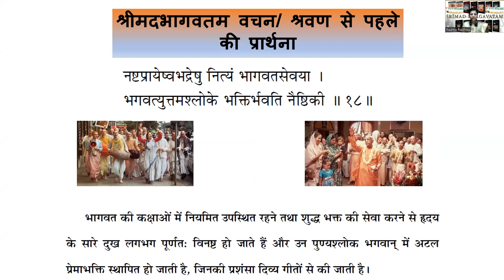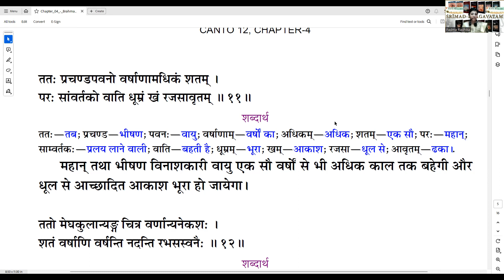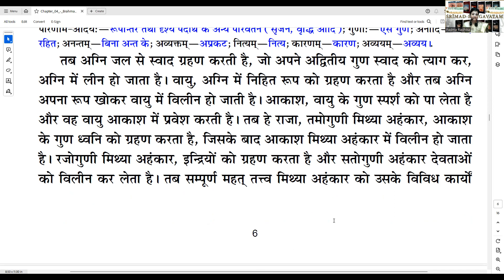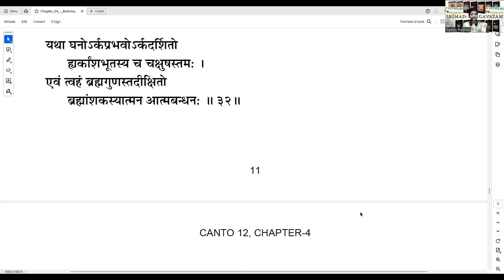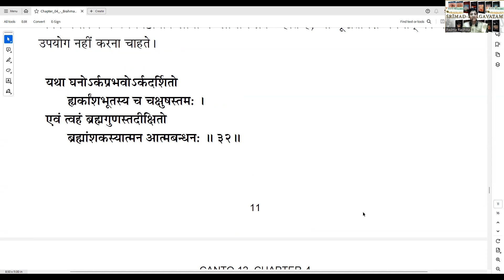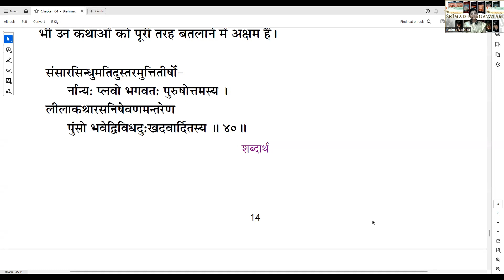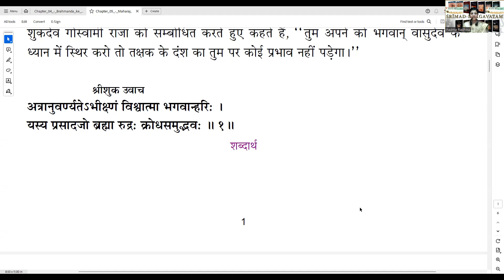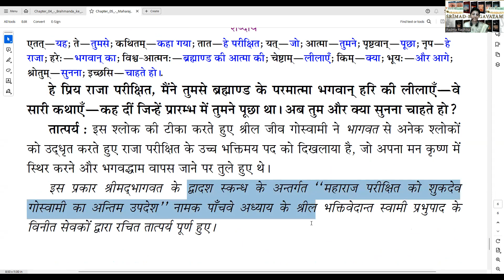श्रीमदभागवतम hindi Session 636 क्यों प्रलय आती है?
स्कंध 12-अध्याय 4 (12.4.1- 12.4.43) ब्रह्मांड के प्रलय की चार कोटियाँ

स्कंध 12-अध्याय 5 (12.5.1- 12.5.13) महाराज परीक्षित को शुकदेव गोस्वामी का अंतिम उपदेश